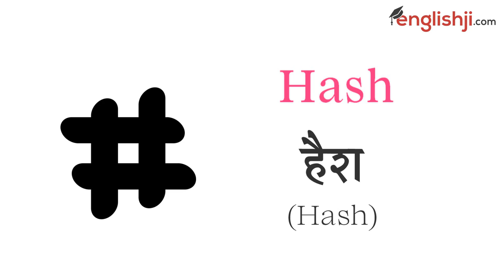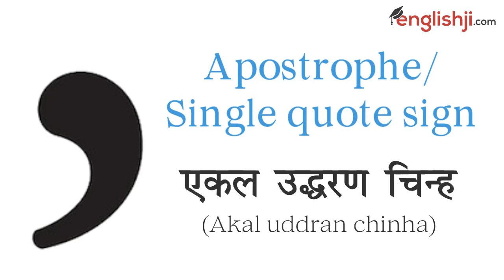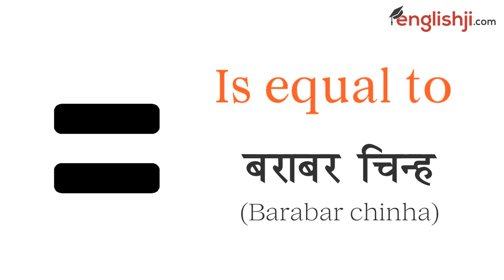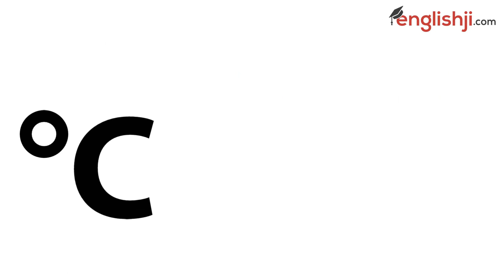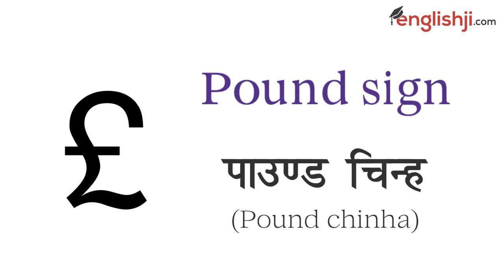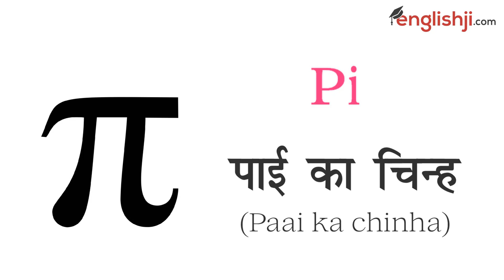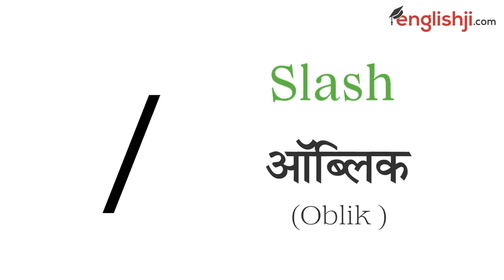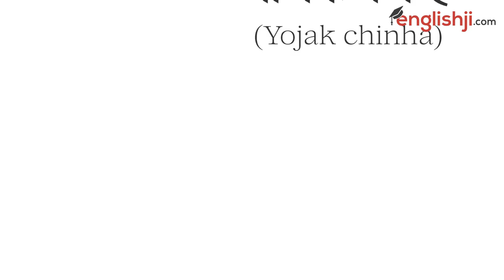Keyboard symbols name in English and Hindi With Pictures | कीबोर्ड सिंबल के नाम इंग्लिश हिंदी में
Keyboard symbols name in English and Hindi With Pictures | कीबोर्ड के सिंबल के नाम इंग्लिश और हिंदी में

aaj ki is video me hum sikhenge keyboard symbols names english aur hindi me, Computer, Laptop aur mobile ke Keyboard me kai tarah ke symbols ya signs hote hain lekin hum me se bahut sare log un symbols ya signs ya icons ke name nahi jante lekin is video ko dekhne ke bad aapko computer, laptop aur mobile ke sabhi symbols, icons ya signs names english aur hindi me yad ho jayege. so let's get startred

Queries solved:
1) special characters of keyboard
2) symbols of keyboard in hindi and english
3) keyboard symbols in mobile
4) mobile keyboard symbols
5) name and use of keyboard symbols in computer
6) name of symbols in laptop
7) use of keyboard symbols in hindi
8) name of keyboard symbols with pictures
9) type of keyboard symbols
10) sign of keyboard
11) name of sign in keyboard
12) signs name with pictures